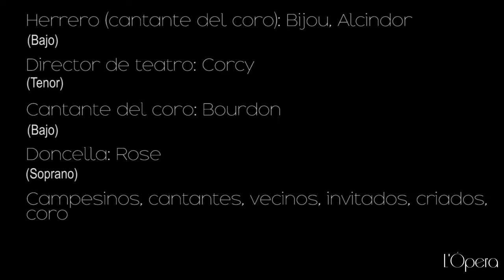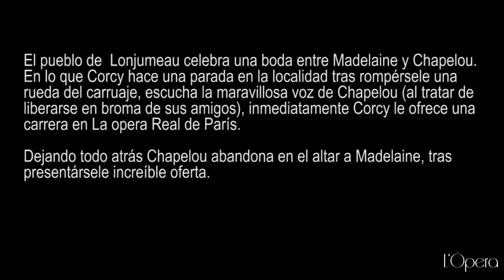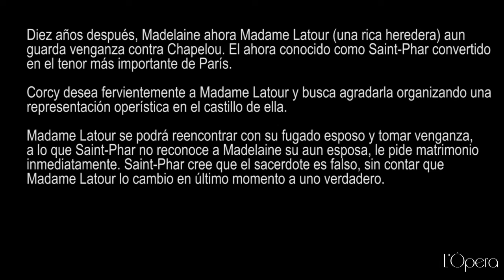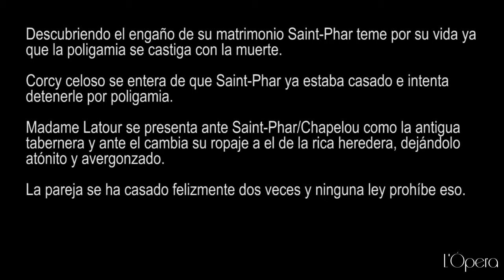ANTOLOGÍA "LE POSTILLON DE LONJUMEAU" ---L'Ópera Vlog---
ANTOLOGÍA DE LA ÓPERA.
LETRA "A"

COMPOSITOR : Adam - Adolphe.

Ópera buffa: EL POSTILLÓN DE LONJUMEAU.

Pocas veces presentada actualmente, no existe gran registro de esta obra. Aun siendo de las mejores opera buffas, su registro, grabaciones y actuaciones son muy pocas y limitadas.